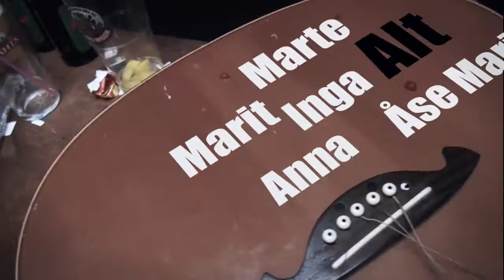Introfilm Vårkonsert 2012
Introfilm til Knauskorets vårkonsert 2012